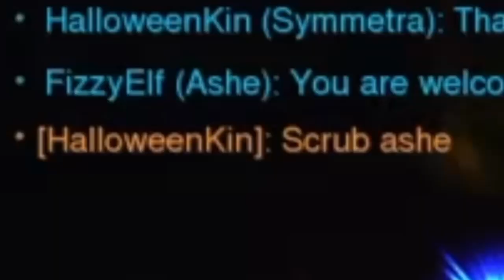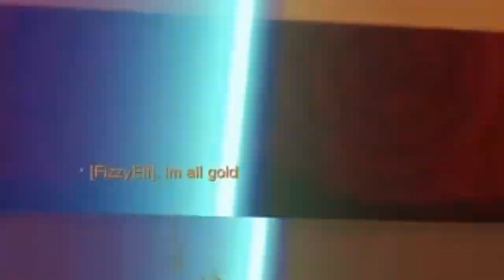Toxic Teammate Eats His Words After Talking Reckless in Chat - Overwatch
He deserved it tho LOL